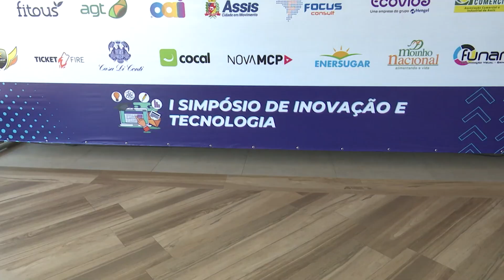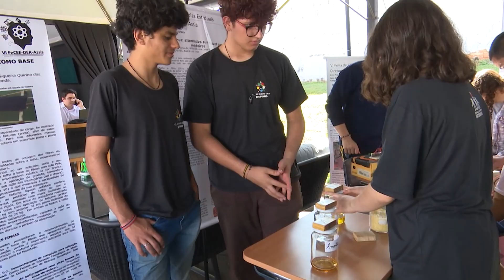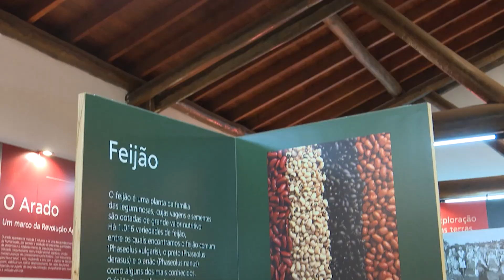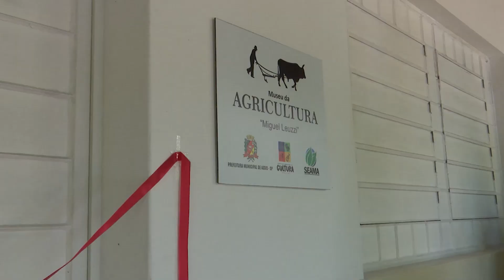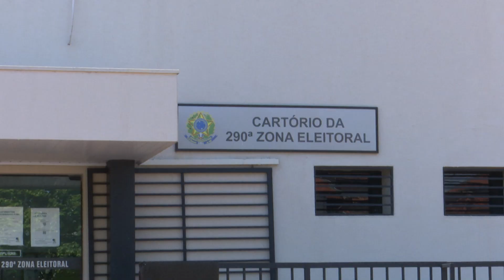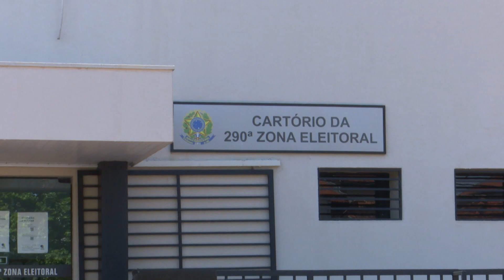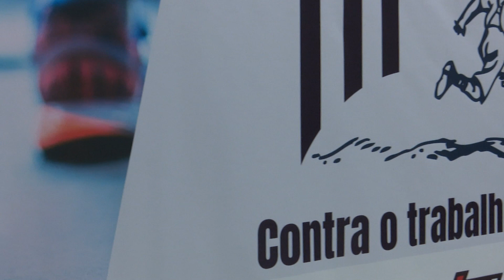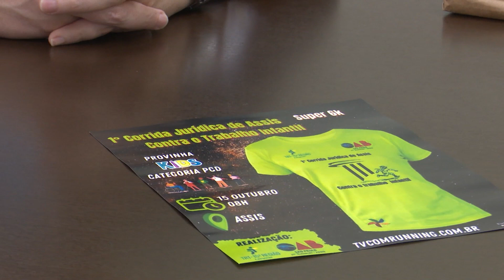Resumo da Semana - 22.09.2023